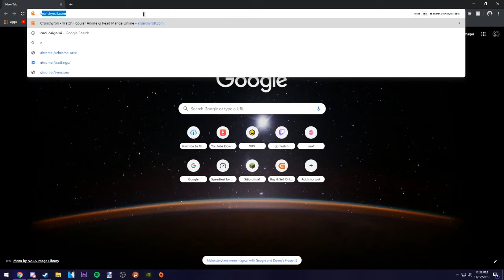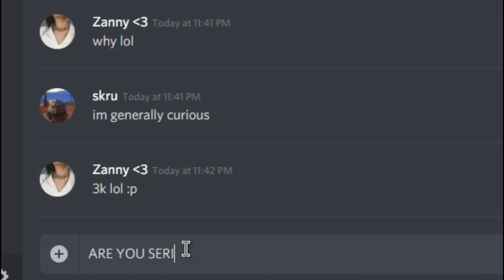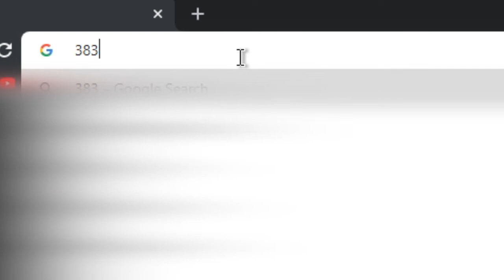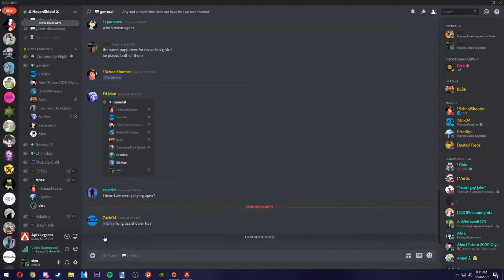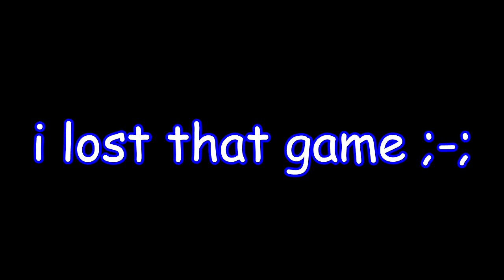xmas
merry xmas btw
also ik its eve but idgaf

If you wanna see my streams, its usually on YouTube and not on twitch. Other than that, if you wanna throw money at me, go ahead:
-- リサフランク420 / 現代のコンピュー (Macintosh Plus - Floral Shoppe Album)
-- HERE COMES SANTA CLAUS (Trap Remix)

Notice: I do not own or claim any images, music, or other media files used in this video.